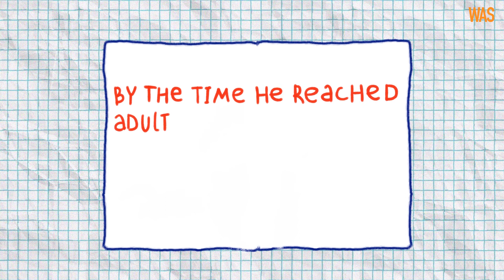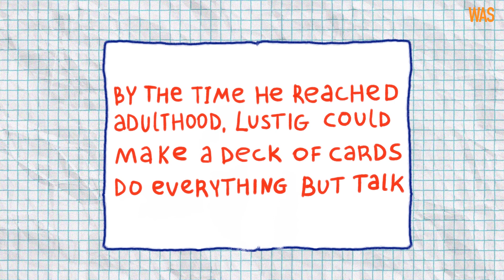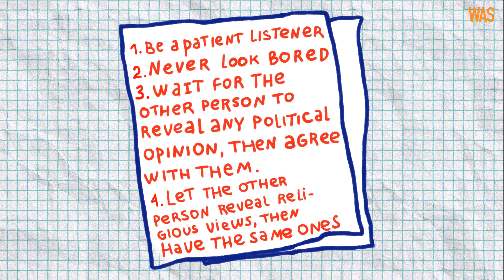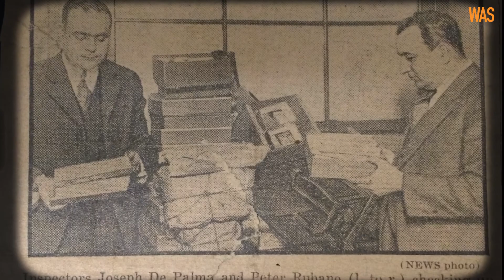VICTOR LUSTIG is a swindler who SOLD THE EIFFEL TOWER twice. ANIMATION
Victor Lustig was one of the most famous swindlers of the 20th century. He scammed millions of dollars, sold the Eiffel Tower twice, nearly crashed the American economy by printing counterfeit money, and escaped justice dozens of times thanks to cunning and eloquence. Even the famous gangster Al Capone allegedly became one of Lustig's victims. But every adventurer, sooner or later, runs out of luck.

Used photo of Victor Lustig by Bettmann / CORBIS (source: Wikimedia Commons). A new photo cannot be taken. In the absence of free licensed alternative photographs, this may justify fair use of the photograph to illustrate an article about that person.